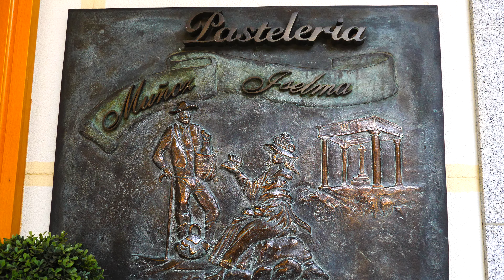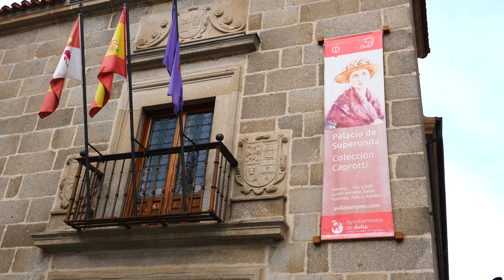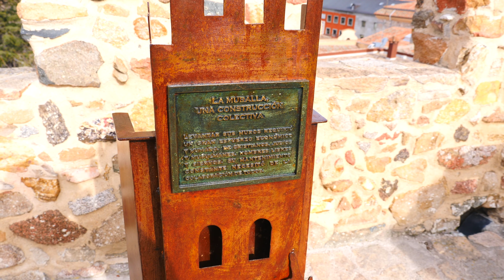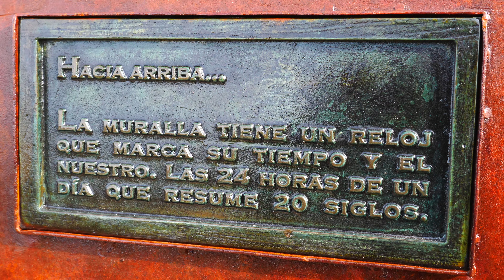Avila Que ver y que Comer | España 4K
Avila y su Muralla Medieval, sin duda un increíble paseo en la ciudad, ademas os digo dónde comer y que ver con la Avila Card. A disfrutar!!!

Viaje realizado en Febrero 2022 en la ciudad de Avila en bus desde Madrid 15,50 Euros ida y vuelta (110Km).